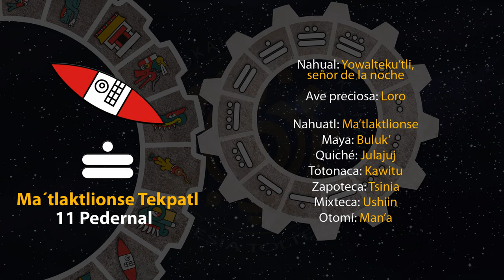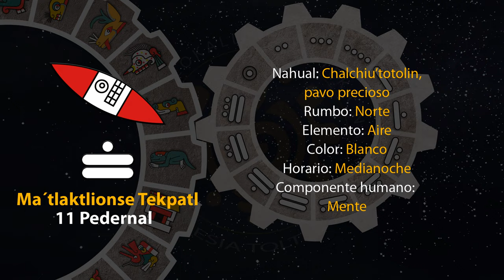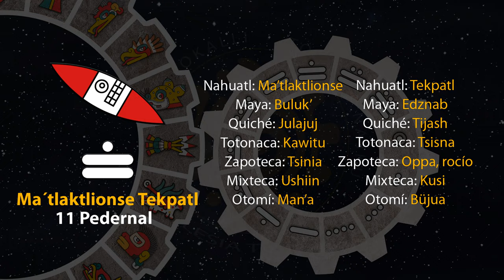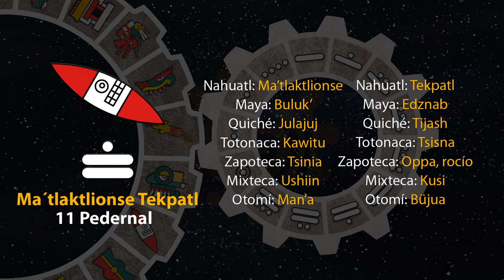El tonal de hoy es "Ma´tlaktlionse Tekpatl - 11 Pedernal" 20/07/23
10 de Weitekuilwitl
Año 7 Agua
49 del 19 Atado
5145 del Quinto Sol

20 de julio de 2023.